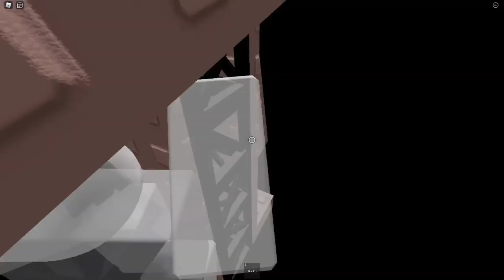ToVH Nerfed to Remorseless | Roblox JToH